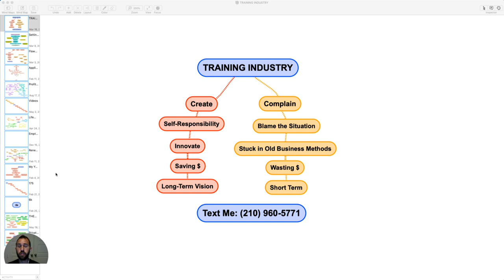Will the Coronavirus Disease Destroy the Personal Training Industry? (Business Owners Watch ASAP)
The next couple of months are going to be a scary time in the Personal Training Industry. In this video, I break down what to do over the next couple of months

Chat soon,
Coach Ben